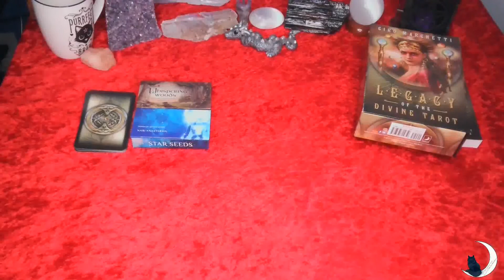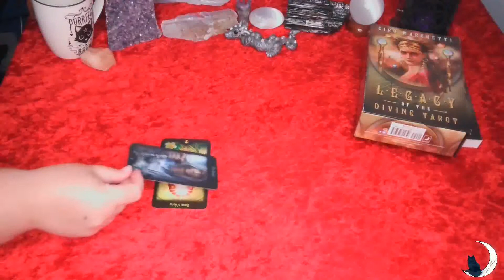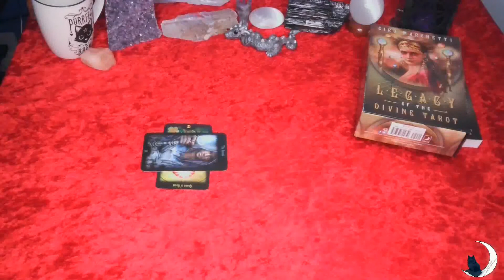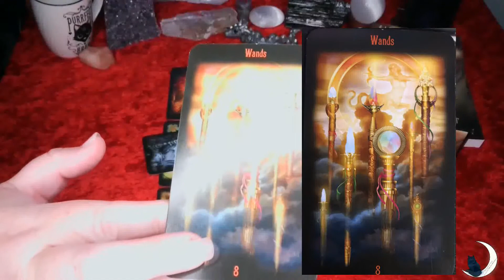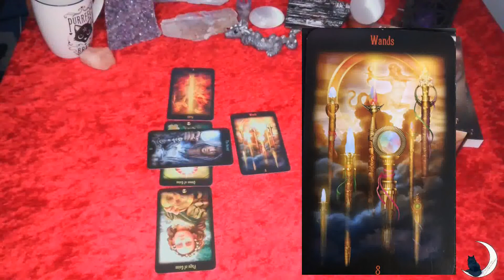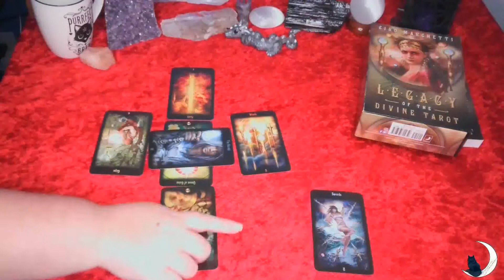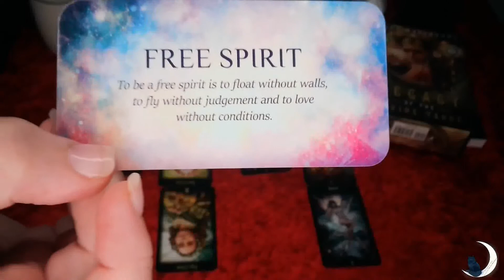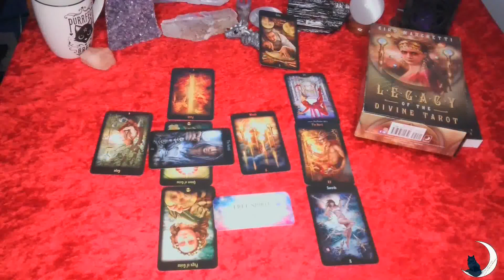Sagittarius Zodiac Weekly Tarot Reading 7-18-2021 to 7-24-2021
Hello and welcome Sagittarius to your weekly zodiac tarot reading for the week of 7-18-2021 to 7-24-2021

I will not reach out to you in order to set up a reading or ask for any money from you.

To learn how to find your Zodiac Sun, Moon and Rising signs

Thank you and blessed be!